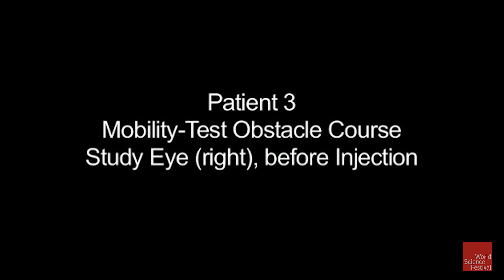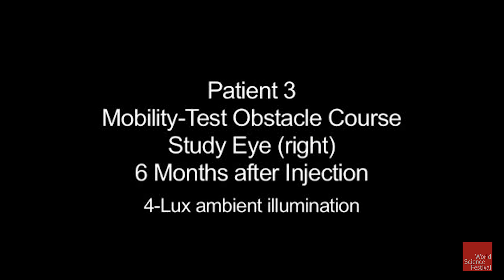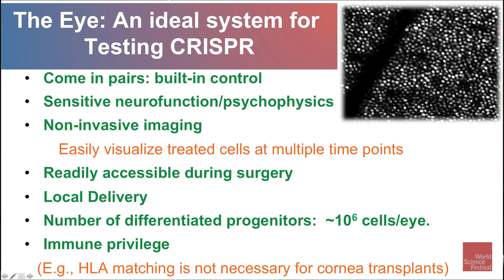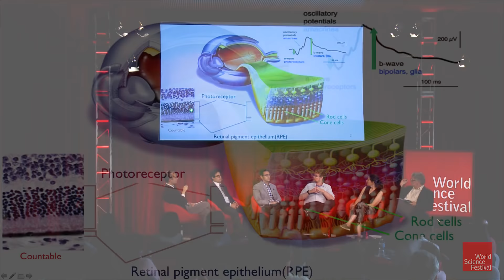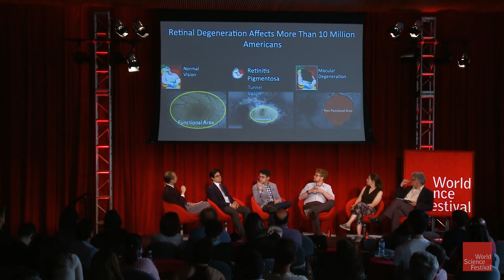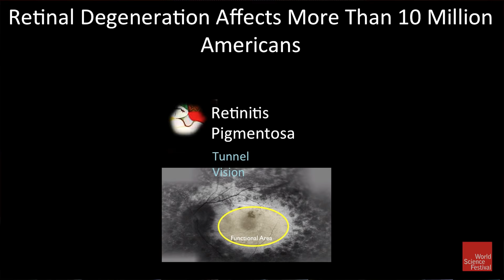Game Change – CRISPR's Brave New World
Just a handful of technologies deserve to be called “game changers”—and CRISPR-Cas9, the new gene-editing tool, is one of them. Discovered just three years ago, CRISPR is sweeping through labs around the world and researchers are already using it to experiment on diseases like cancer and AIDS, engineer new sources of clean energy, and create hardier plants and animals with the goal of wiping out world hunger. This Salon gathers bioengineers and medical researchers to take a hard look at the monumental changes hovering on the horizon.

The Big Ideas Series is supported in part by the John Templeton Foundation. Additional support provided by The Jackson Laboratory.

MODERATOR: Robert Benezra
PARTICIPANTS: Ellen Jorgensen, Ben Matthews, Neville Sanjana, Jacob S. Sherkow, Stephen Tsang

Robert Benezra Introduction 00:05

Participant Introductions 00:57

How was CRISPR discovered? 3:31

Is it surprising how quickly CRISPR has been embraced? 8:34

What are the significant ways scientists are using CRISPR? 12:25

Do we want to manipulate the human genome? 22:50

What are the ethics that come with CRISPR? 30:17

How would we release a gene drive into the world 35:22

The first retinal gene therapy trial  41:44

Can CRISPR be used to replace dopaminergic neurons? 49:07

As CRISPR becomes more available could it suffer from under or over regulation? 1:00:47

How much can CRISPR cost? 1:06:25

Will CRISPR be the breakthrough for treating disorders? 1:17:36